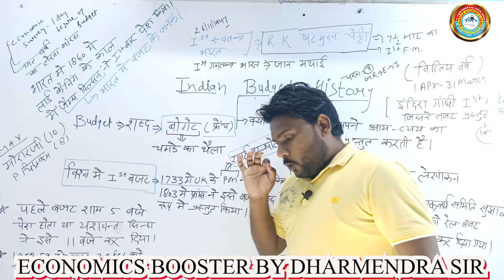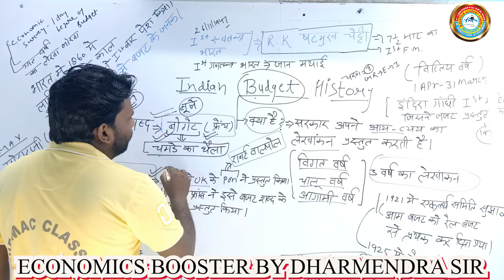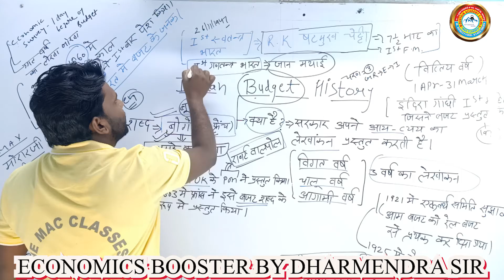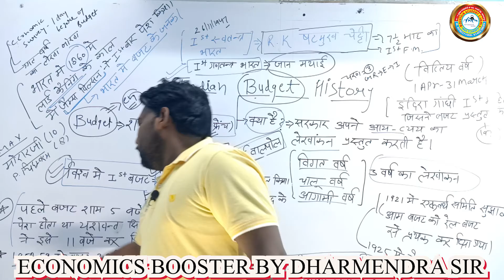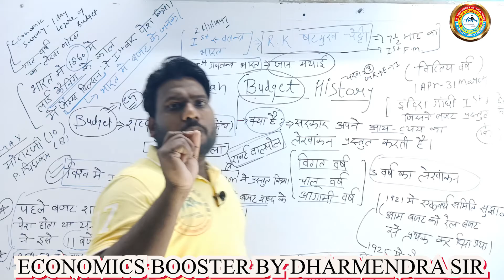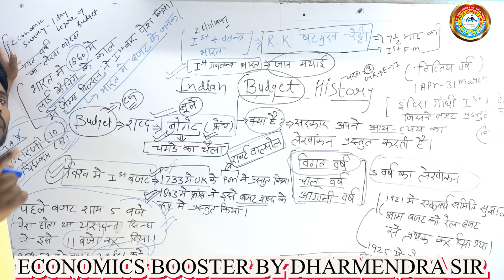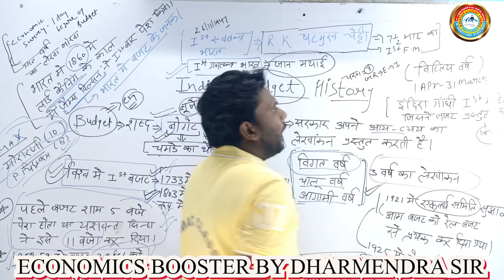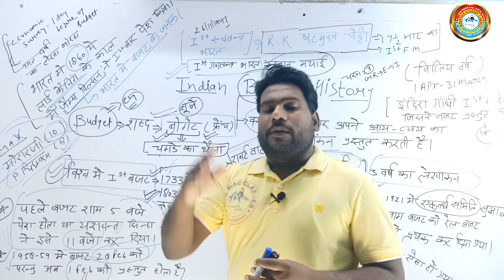Indian budget history ।। भारतीय बजट।। 2020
इस वीडियो में  बजट 2020 को विस्तृत रूप से समझाया गया है।

मैं    इस वीडियो में खंड शिक्षा अधिकारी(BEO) ,TET,CTET, लेखपाल ,समीक्षा अधिकारी एवं अन्य प्रतियोगी परीक्षाओं हेतु सरल एवं आसान भाषा में आपके सामने प्रस्तुत कर रहा हूं उम्मीद करता हूं यह आप सभी विद्यार्थियों हेतु परीक्षा के दृष्टिकोण से लाभदायक एवं उपयोगी  रहेगी धन्यवाद।

यह वीडियो आप लोगों को IAS,PCS,प्रांतीय संबंधित परीक्षाओं  एवं लेखपाल ,रेलवे TET,CTET,BEO इत्यादि में मददगार  होगा।

यूपी लेखपाल भर्ती 2020 syllabus।। 5202 पर भर्ती।। the mac classes

lekhpal batch
एनटीपीसी बैच

frequently ask question/अक्सर पूछे जाने वाले प्रश्न
Q-which course are available on this platform?

यूपीटीईटी /सुपर टीईटी

कोर्स में क्या क्या मिलेगा?
PDF notes ke print
doubt classes
PDF notes

follow on FB below the link

for any enquiry call on this number
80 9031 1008/ 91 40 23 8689

यूपी लेखपाल 2020 up lekhpal 2020
up lekhpal new vecancy
up lekhpal Bharti
up lekhpal online classes
UP lekhpal general knowledge
up lekhpal current affairs

# LEKHAK BHARTI 2020
hindi by Vishnu sir

WELCOME TO THE THE MAC CLASSES ..THATS CHANNEL FOR DADICATED FOR ALL COMPTITION  EXAM LIKE UPSC UPPSC UPSSSC RAILWAY POLICE SUB INSPECTOR
TET CTET SUPER TET etc.
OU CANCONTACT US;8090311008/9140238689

the mac classes
mountain academy campus